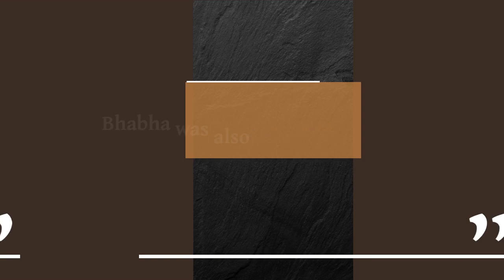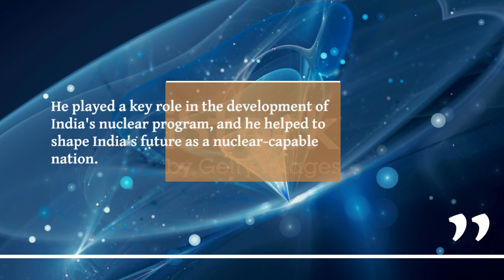India's Oppenheimer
Homi Jehangir Bhabha
Nuclear physicist
Tata Institute of Fundamental Research (TIFR)
Atomic Energy Establishment, Trombay (AEET)
Bhabha Atomic Research Centre (BARC)
Peaceful uses of nuclear energy
Nuclear proliferation
Visionary leader
Child prodigy
Pioneer in nuclear physics
Foundation of India's nuclear program
International cooperation in nuclear energy
Plane crash
National hero
India
Physics
Science
History